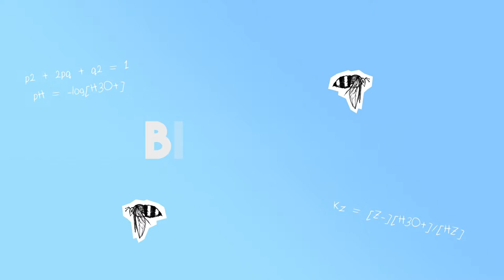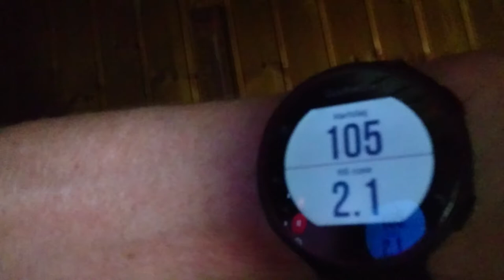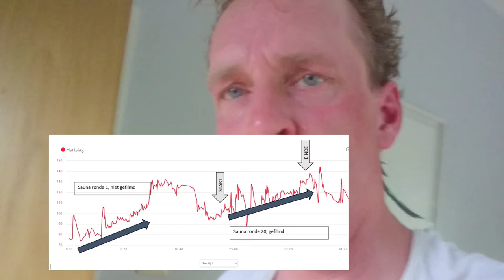Hoe overleef je 90 graden?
Zoogdieren en dus mensen kunnen prima tegen warm weer. We hebben verschillende mechanismen die ons helpen om tegen de hitte te kunnen. In deze video of biologieles laat ik je zien dat je tegen temperaturen van meer dan 90 graden kan en wat er allemaal gebeurt om te zorgen dat je het kan volhouden.